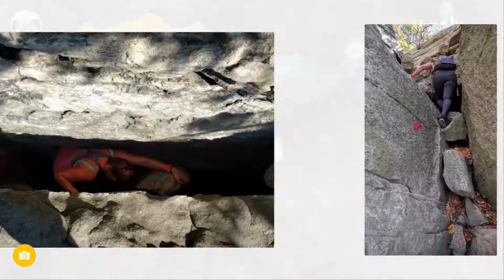Oct '16 - Labyrinth and Lemon Squeeze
Route Map and pictorial summary of an October 2016 hike/rock scramble.